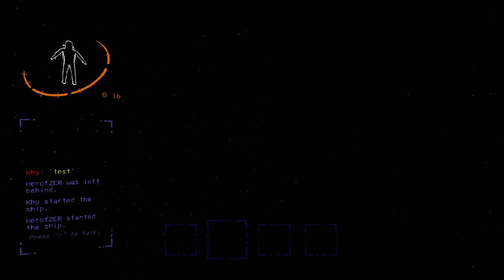AJAR HAZIQ MACAM MANA MAU MAIN LETHAL COMPANY!